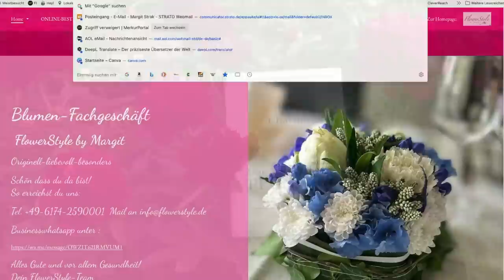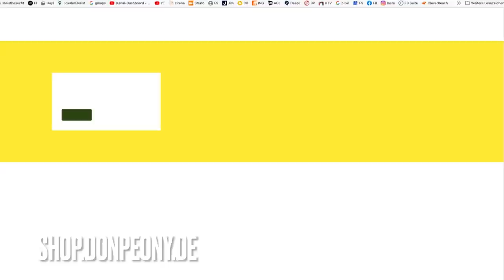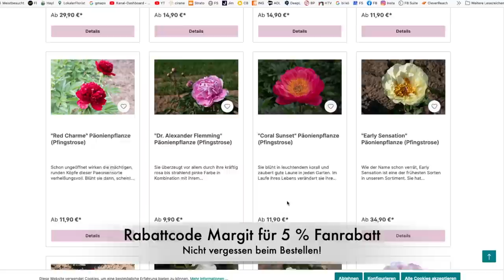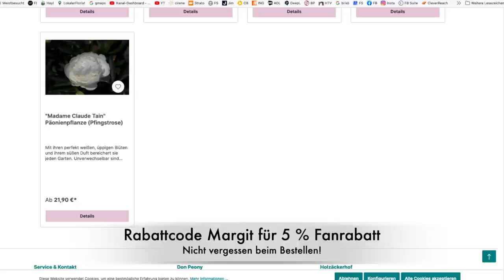Herbstliche Geschenkidee mit vielen Tipps & Tricks + Pfingstrosenpflanzen aus Unterfranken Teil 5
Kleine Geschenke erhalten die Freundschaft und deswegen zeige ich dir heute ein wunderschönes herbstliches giveaway - im Handumdrehen selber gezaubert und es wird ein Lächeln ins Gesicht von jedem zaubert. Oder für das eigene Heim. Schau bis zum Ende, denn es gibt wieder soooo viele Tipps und Tricks!

Herbstzeit = Pflanzzeit. Hol dir die schönsten Pfingstrosenpflanzen für deinen Garten von Don Peony aus Unterfranken:

deiner Margit

Margit Strak
Freischaffende Floristin